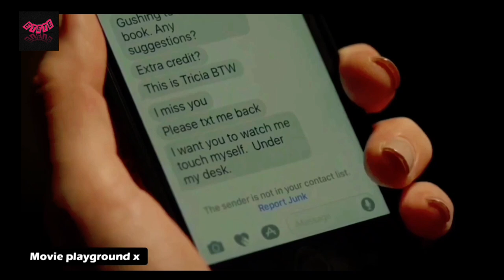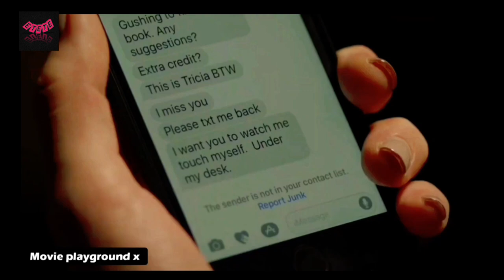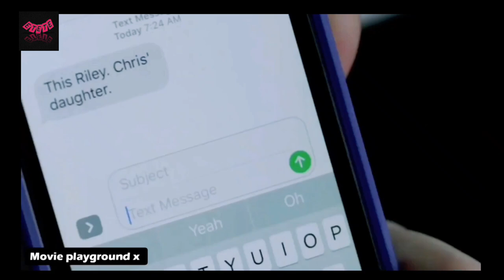አስተማሪዋ ጋ የተኛችው ተማሪ || a girl who makes love with her teacher || ምርጥ ፊልም || ethiopian best movie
My Teacher, My Obsession (also known as Dad Crush) is a 2018 American thriller drama film directed by Damian Romay, written by Patrick Robert Young and starring Rusty Joiner, Lucy Loken and Laura Bilgeri. The plot revolves around Riley ( Laura Bilgeri ) who has transferred to a new high school where her father is working as an English teacher. Riley initially has a hard time finding new friends, but eventually meets Kyla (Lucy Loken) and they become close friends. It turns out, though, that Kyla is obsessed with Riley's father.